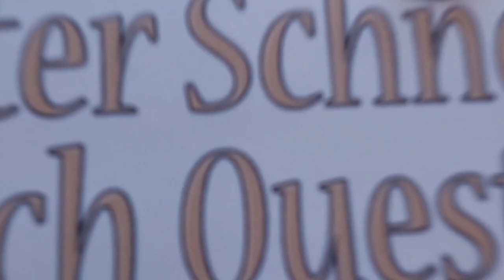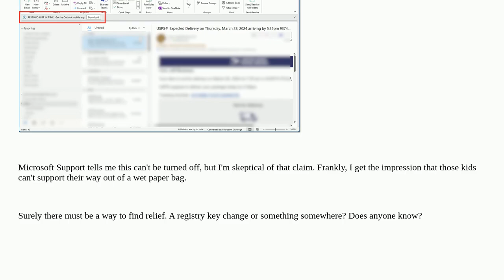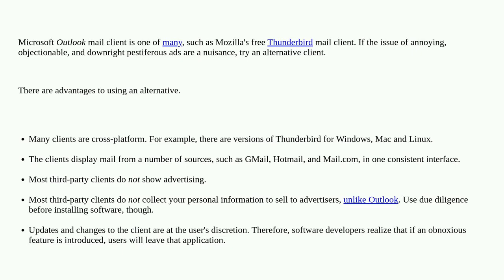How to permanently disable Outlook's annoying ad bar?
A special thanks goes out to the community

  advertisements microsoft-outlook